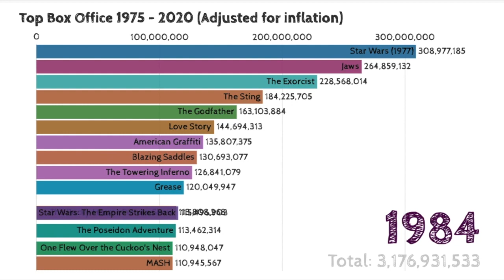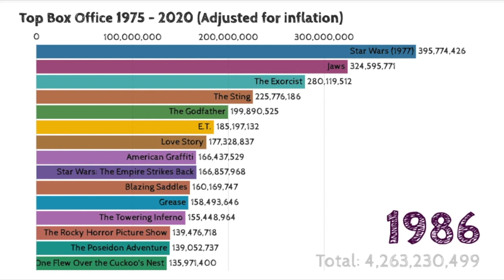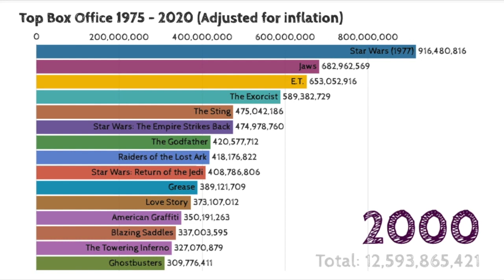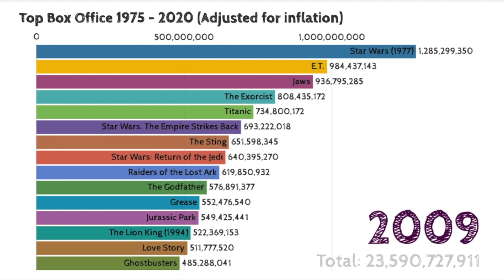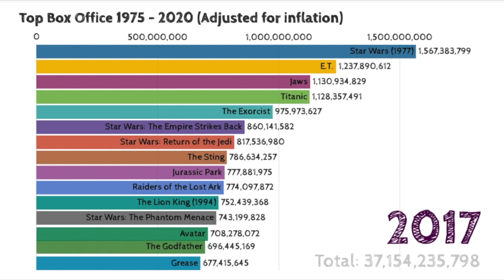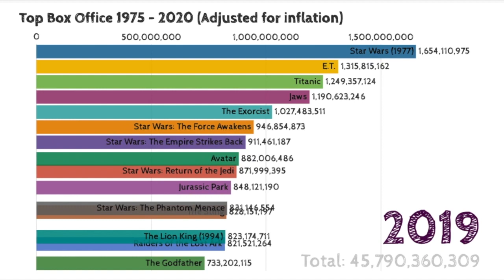Who are the REAL BOX OFFICE HEROES? (Adjusted for Inflation) 1975 -- 2020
Do comic books really dominate the box office?

This video is about the box office winners at the movies. They have been adjusted for inflation and are based on domestic numbers from 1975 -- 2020. I did not include any movies released before 1970. I wanted to see if Superheroes could stand up to inflation.

Stay to the end to see the real heroes.

Source: Box office sales reports.